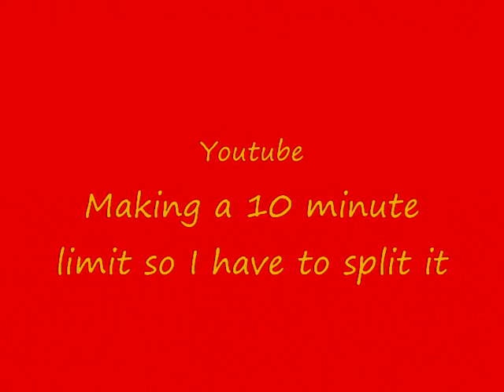Justin and Jake Filmed Practice 1 Part 1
Justin and Jake play random music at weekly "practice". Random comments and strange silences included, with an extra helping of a broken G key and interruptions... Oh, and little kids screaming in the background.

WARNING! This video will run over four parts! Watch only if you are bored and have time! Don't come to us if you didn't do your homework because you were watching our videos...

1- The Burdened: FFVII: Crisis Core
2- Victory Fanfare: Pretty much every Final Fantasy. Ever.
3- Main Theme/World Map: FFVII
4- Under the Sea: Kingdom Hearts. ?
5- Dearly Beloved: Kingdom Hearts II
6- Ichi no Namae: Spirited Away
7- Spam the G key: Personal Composition